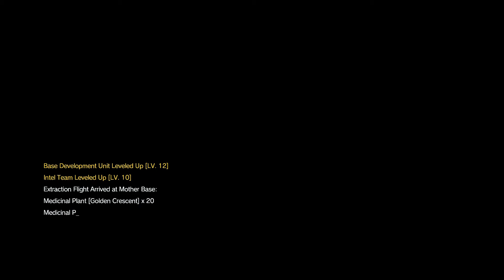METAL GEAR SOLID V THE DEFINITIVE EXPERIENCE PS5 gameplay walkthrough Part 13